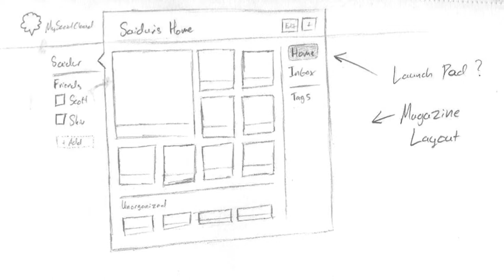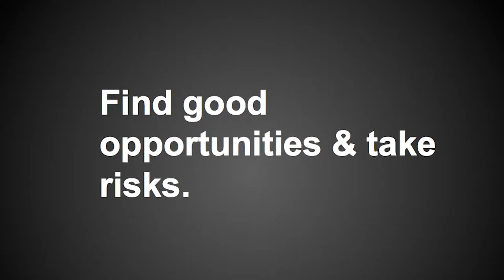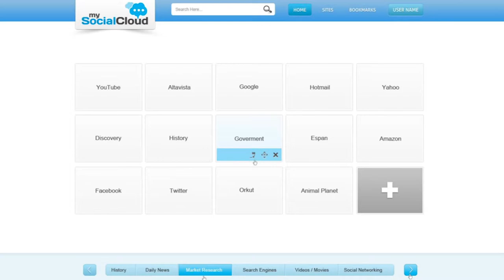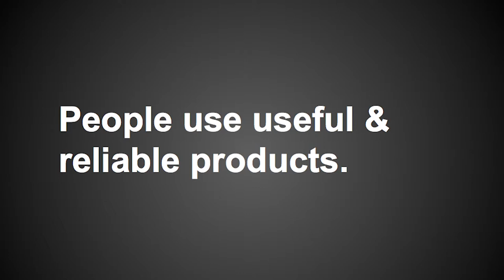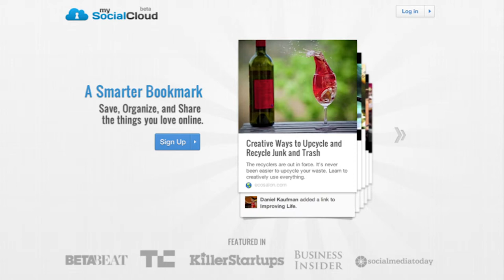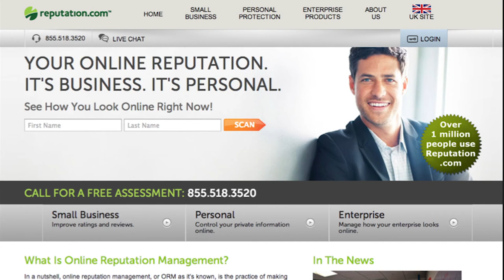Stacey Ferreria - Make Your Own History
At just 18 years old, Stacey co-founded MySocialCloud.com, a technology startup that stores usernames and passwords for automatic login to any website.

Just one year later, she and the MySocialCloud Team successfully raised just under $1 million for the startup from Sir Richard Branson, Jerry Murdock and Alex Welch. After raising the seed round, Stacey ventured to NYU Steinhardt's Music Business program to complete her freshman year before taking a leave of absence to pursue MySocialCloud full time.

A year after her leave of absence from NYU, MySocialCloud announced its acquisition by Reputation.com. She is now venturing off again to start her next business which will be announced on her blog later this year.